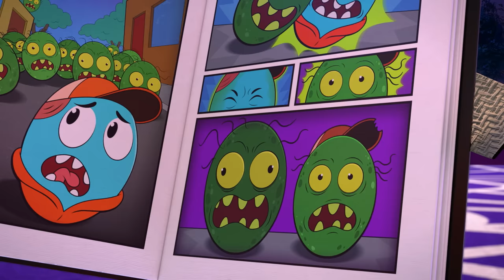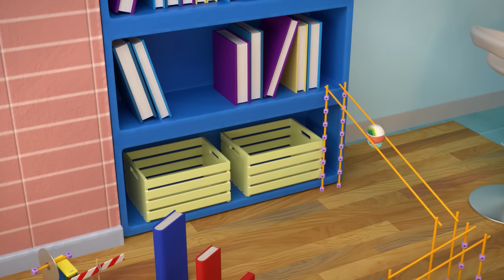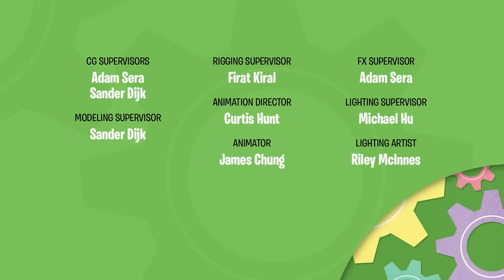Dog Egg 🐶 Shark Egg🦈 Zombie Egg 🧟‍♂️ and More! | The Eggventurers Full Episodes Compilation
Watch this compilation video featuring 12 full episodes of the Eggventurers 🥚. Grab some snacks 🍿 and make it a family night! Catch up on all of your favorite moments from the first season of The Eggventurers.